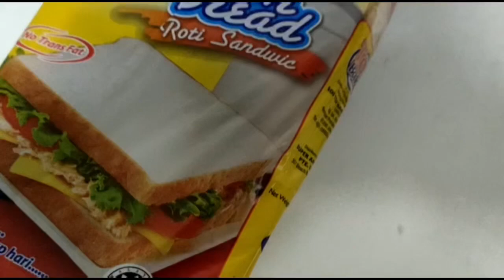Unwrapping Top Baker Sandwich Bread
1)
2)
3)

Regarding the channel description, here is a sample template to make it sound appealing.

Title: Unwrapping by mimi koteng

Description:

Are you a big fan of food, chocolate, and sweets? Do you want to stay up-to-date with the latest snack releases and be the first to see what's inside? If your answer is yes, then this is the channel for you!

Join us on a journey as we reveal the most sought after food, snacks, chocolates, and sweets from around the world! We unbox, unwrap and unveil the tastiest treats for your viewing pleasure. From luxury chocolates to quirky snacks and everything in between, we explore it all and share our reactions and opinions.

So sit back, relax, and let us take you on a mouthwatering adventure.